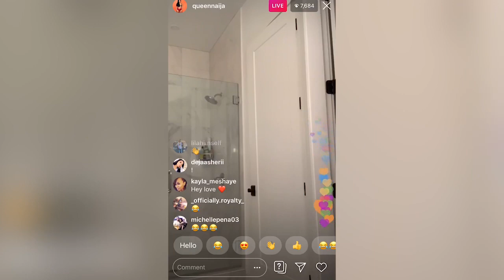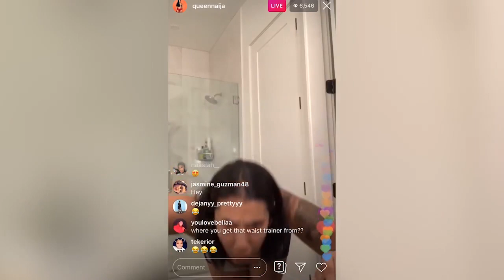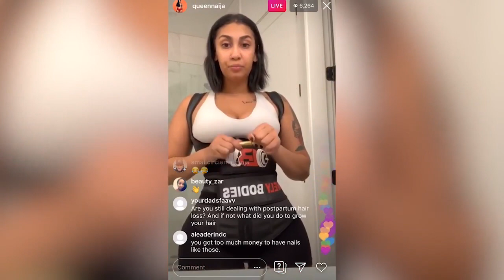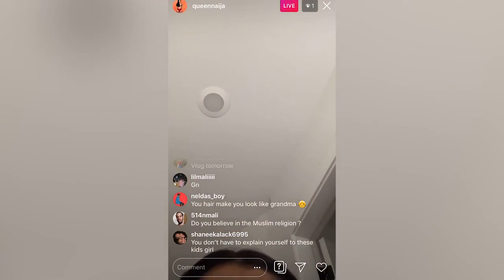Queen Naija on Instagram Live | October 4th, 2019